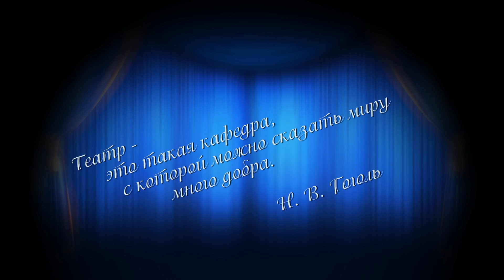Театральное поздравление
Поздравление с днём работника театра, от Натальи Бондаревой.